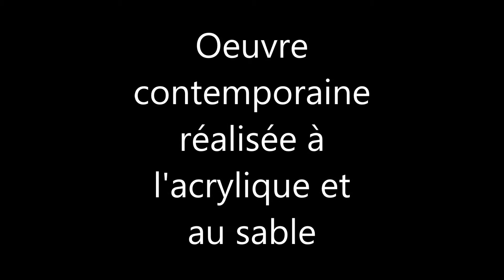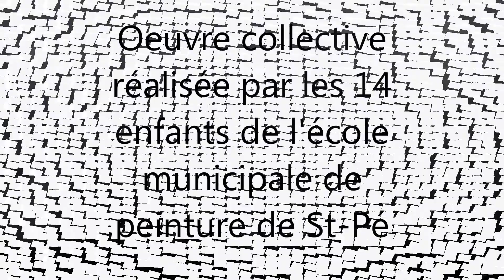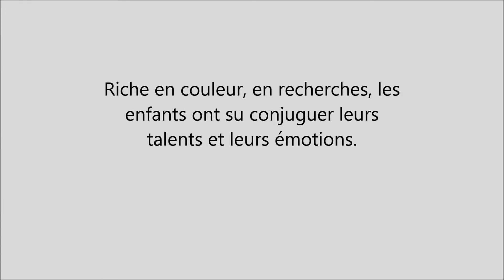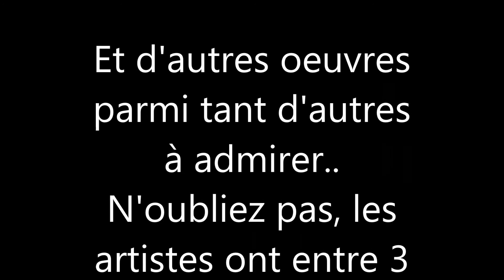Exposition des enfants de l'école de peinture de Saint-Pé de Bigorre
Des enfants de 3 à 11 ans vous présentent le fruit de leur travail. Après des heures de travail, de concentration et de précision, ils exposent, au siège des Clabétes, leurs oeuvres tout droit sorties de leur imagination. Sous l'oeil bienveillant de leurs professeurs, ils sont parvenus à mettre sur toile, le résultat de leur travail. Un pur ravissement pour les yeux.. Un grand bravo à tous!